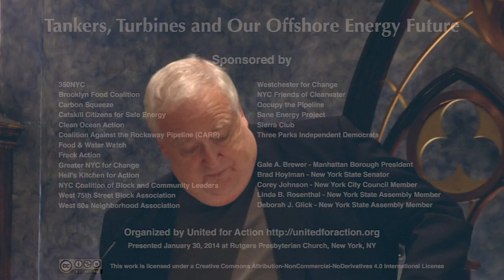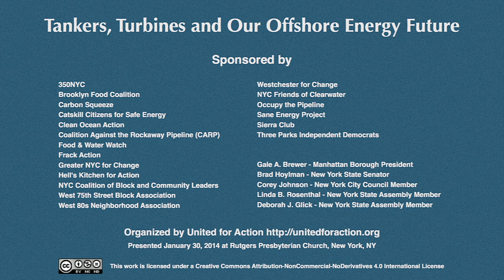Tankers, Turbines - Al Appleton on the need to move on from fossil fuels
Humankind faces an existential threat in climate change. Yet the momentum, power and influence of the immense fossil fuel energy is propelling us in the wrong direction. It is critical that people let their will be known by demanding transformation in how we generate and consume energy.

Al Appleton is former Commissioner of New York City Department of Environmental Protection.  Al is the Director of the Program for Sustainability Entrepreneurship, at the Cooper Union Institute, for Sustainable Design, and an international consultant, on Sustainability, water resource management, watershed and landscape protection, and the economics of the energy industry.

This program was produced by United for Action, and hosted by Rutgers Presbyterian Church in Manhattan.